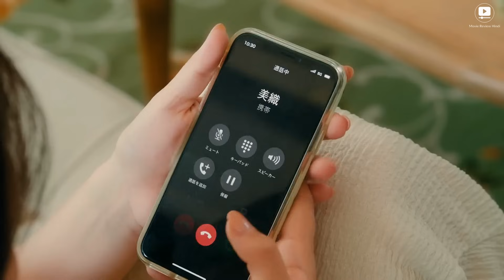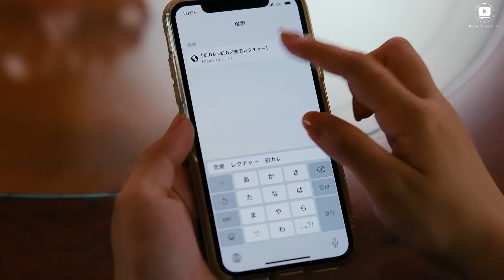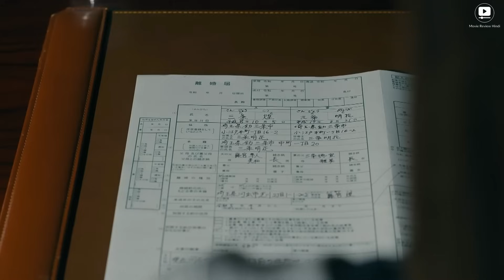The Princess was Stuck in a Contract Marriage with her own Bodyguard | K Drama Explained In Hindi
Storylines:- A wealthy heiress, who had dreamt of love with her crush, is pressured into an arranged marriage by her parents after high school. In a bid to avoid it, she proposes a "marriage with infidelity as a premise" to her childhood bodyguard. Thus unfolds a wedding love story between the heiress and her domineering protector.